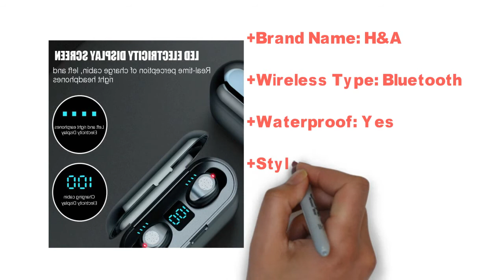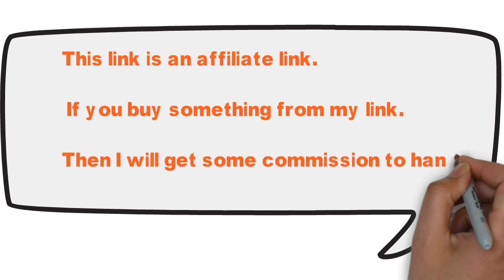Наушники Беспроводные на Aliexpress 2019 - H&A Bluetooth V5 0 Earphone Wireless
TOP Selling  Earphone Wireless on Aliexpress -  H&A Bluetooth V5 0 Earphone Wireless

1.H&A Bluetooth V5.0 Earphone Wireless Earphones Stereo Sport Wireless Headphones Earbuds headset 2000 mAh Power For iPhone Xiaomi

PRODUCT DETAILS
Brand Name: H&A
Control Button: Yes
Active Noise-Cancellation: Yes
Style: Ear Hook
Wireless Type: Bluetooth
Connectors: USB
Communication: Wireless
Vocalism Principle: Dynamic
Volume Control: No
Frequency Response Range: 20-20000Hz
Function: Monitor Headphone
Function: for Video Game
Function: Common Headphone
Function: For Mobile Phone
Function: For iPod
Function: HiFi Headphone
Function: Sport
Sensitivity: 120±3dB
Is wireless: Yes
Plug Type: Wireless
Codecs: None
Support Memory Card: No
With Microphone: Yes
Model Number: Wireless Earphones
Resistance: 32Ω
Waterproof: Yes
Line Length: None
Support APP: No